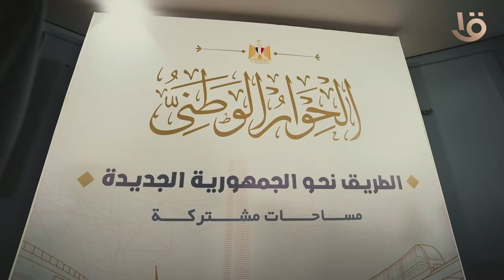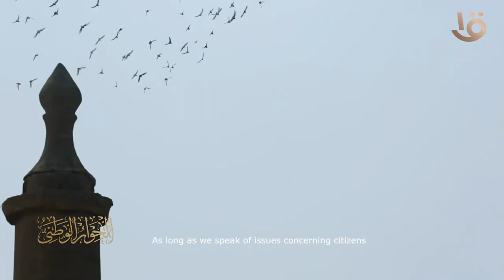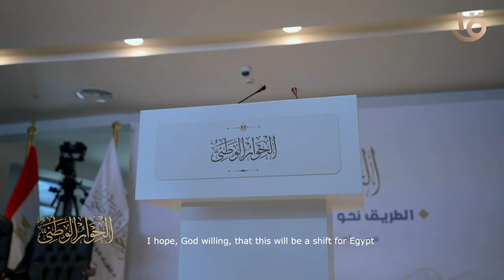فيلم تسجيلي عن الحوار الوطني